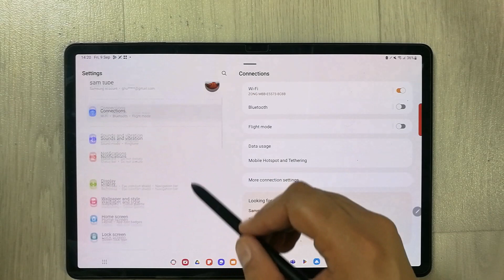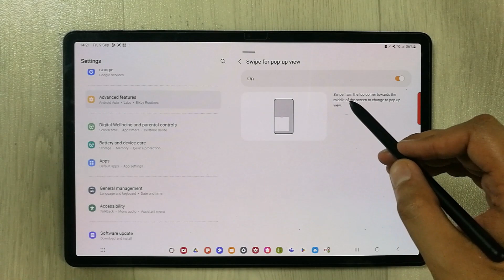How to Enable Swipe for Pop-Up View in Samsung Tab S8 Plus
Please use below links to buy the Tab S8 Plus Covers and Screen Protectors
Samsung Galaxy Tab S8+
Shockproof Case with S Pen Holder
Military Grade TPU Shockproof
Spigen Rugged Armor Pro Designed
2 Pack SPARIN Screen Protector
tab s8 plus tempered glass
SWith new samsung galaxy tab s8 plus software update now you can easily swipe from any corner of your screen to bring the app in a pop-up view. In this video i am showing you how to do this and how to enable this feature.